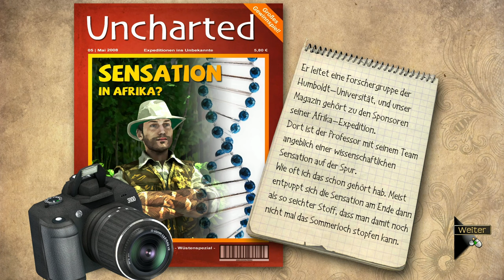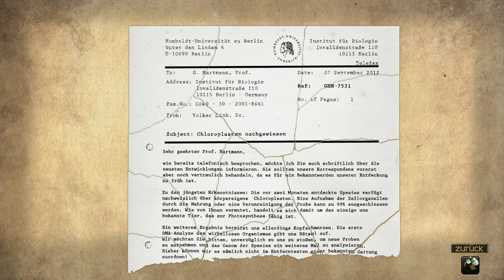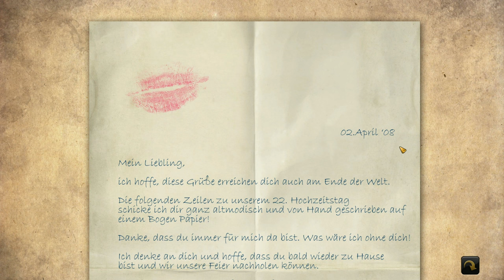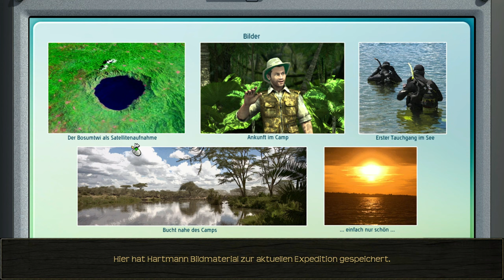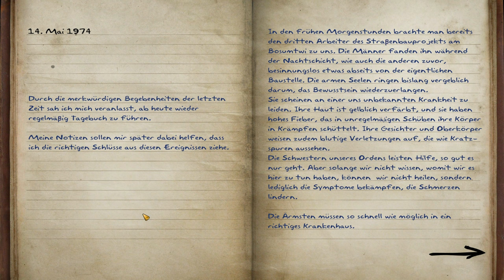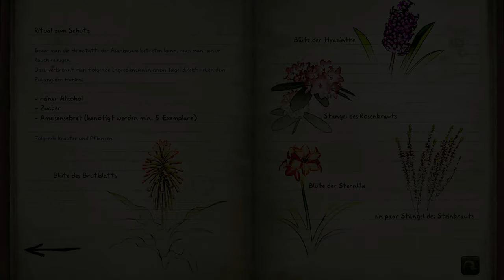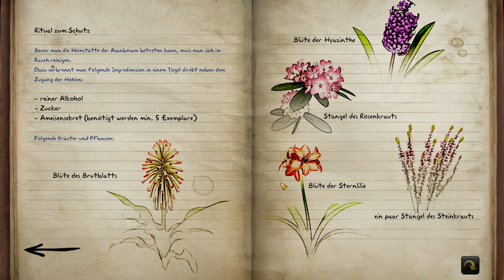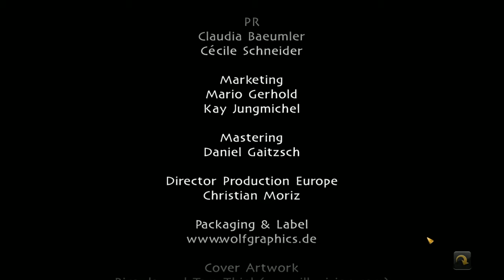Secret Files 4 - Sam Peters: Die große Story [Lets Play] [Deutsch] [Komplett]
"Legenden des Volkes der Ashanti in Ghana erzählen von menschenähnlichen Wesen, die nachts in den Bäumen auf Opfer lauern, sie in ihre Höhlen verschleppen und ihnen das Blut aussaugen: die Asanbosam.
Kaum ist die smarte Journalistin Sam Peters einem von Terroristen verursachten Vulkanausbruch auf einer indonesischen Insel entkommen, schickt sie ihr Chef nach Afrika. Am Bosumtwi, einem geheimnisvollen Kratersee, geschehen merkwürdige Dinge. Gibt es die Asanbosam etwa wirklich? Sam Peters wird es in dieser Short Story aus der Geheimakte-Serie herausfinden."

Viel Spaß :-)

Technische Details:
Aufnahmetool: GeForce Experience
Bearbeitungsprogramm: Wondershare Filmora 9
Mikrofon: Auna MIC-900B USB Kondensator Mikrofon für Studio-Aufnahmen

Verwendetes Intro:
„Dark action“ von (gekauft – bearbeitet von MissRainbow)
System: PC

Release: 18. Oktober 2013
Entwickler: Animation Arts
Publisher: Ravenscourt
Genre: Point and Click, Adventure
Entwickelt für: PC
FSK: 12